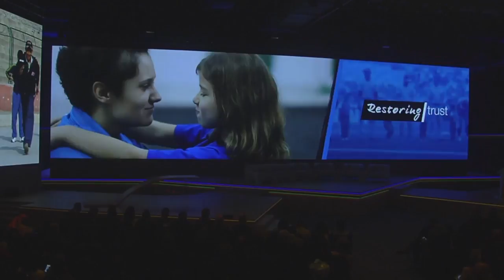Olympism in Action Forum - Integrity of Institutions: Combatting Corruption in Sport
Through building awareness of corruption, encouraging a global dialogue on the topic, and promoting transparency in all sectors, we can advance the anti-corruption agenda and move towards stronger institutions at a time when general mistrust surrounds large organisations and multinational companies.

This session will explore the success stories and best practices for protecting institutional integrity in sport, while also addressing the work and reforms that still need to be done.

Moderator: Razia Iqbal, Presenter, BBC News, United Kingdom

- Mogens Jensen, Rapporteur on Sports Governance of the Parliamentary Assembly of the Council of Europe (PACE), Member of the Parliament of Denmark, The Socialdemocratic Party, Denmark
- Mari Kiviniemi, Deputy Secretary-General, OECD, France
- Jean-Luc Lemahieu, Director, Division for Policy Analysis and Public Affairs, UNODC
- Alexandra Orlando, Marketing Director, Canadian Olympian (Rhythmic Gymnastics), Pan American Sports Organization, Canada
- Francesco Ricci Bitti, President, Association of Summer Olympic International Federations (ASOIF), Italy